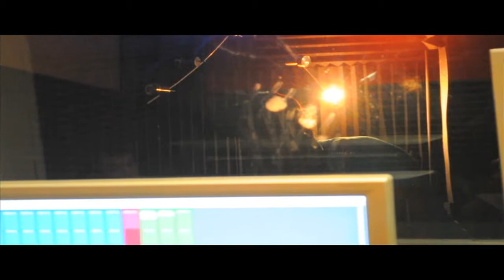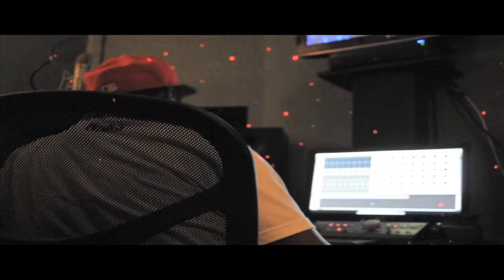Studio Nights ep.1 The Renegades and Kevin Cossom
Ep. 1 (producers) The Renegades and Kevin Cossom.. new series from Bobby Ffrench and Ffrench films.. follow us in the studio with some of your favorite artists and producers as well as new comers..